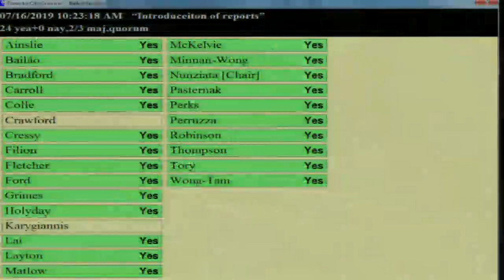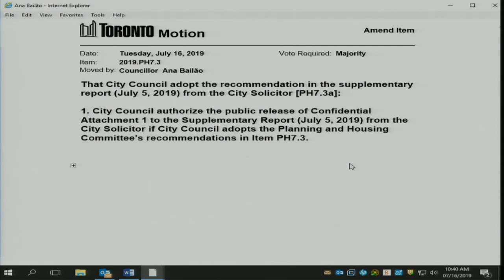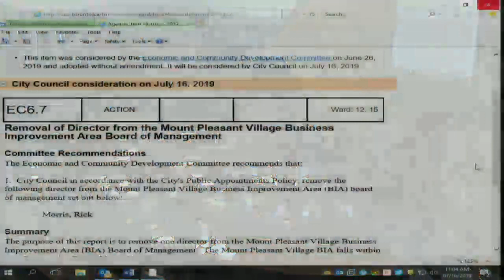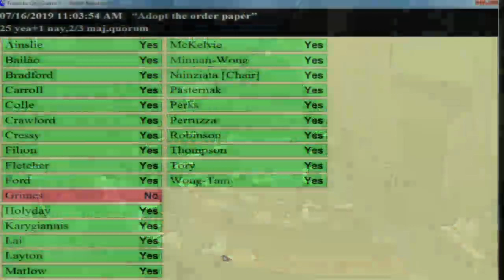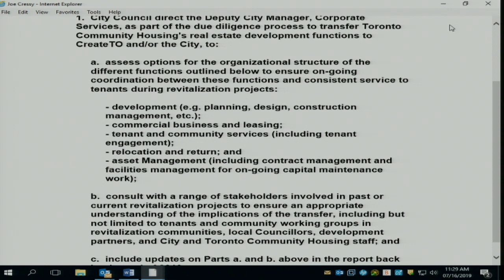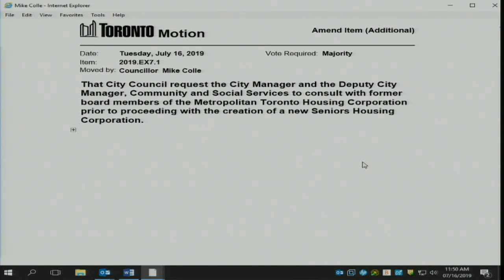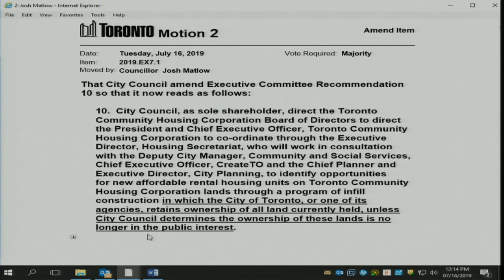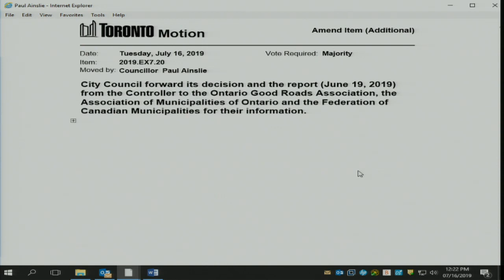City Council - July 16, 2019 - Part 1 of 2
City Council, meeting 9, July 16, 2019 - Part 1 of 2
Agenda and background materials:

Meeting Navigation:
0:05:41 - Call to order